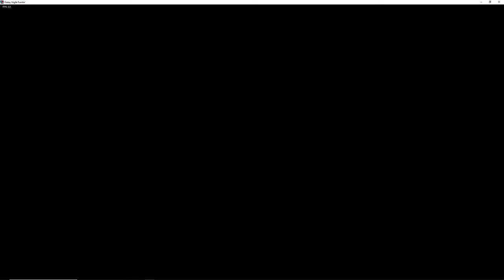Friday night funkin'?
Very cool game, would recommend.